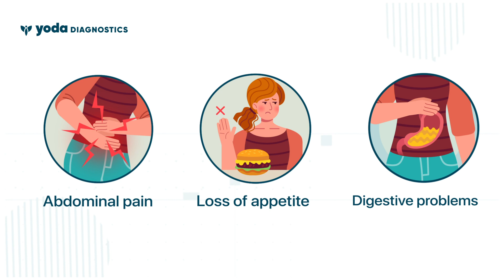World Pancreatic Cancer Day | Yoda Diagnostics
Pancreatic cancer accounts for approximately 3% of all cancers. It is the eighth most common cancer in women and the tenth most common cancer in men. Early detection can make a big difference in treatment options. Look for the signs and get the Pancreatic Cancer Marker Serum Test.